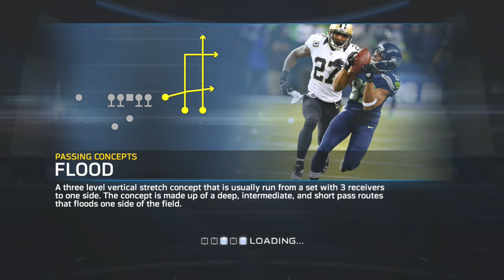Madden 15 Franchise Part 15